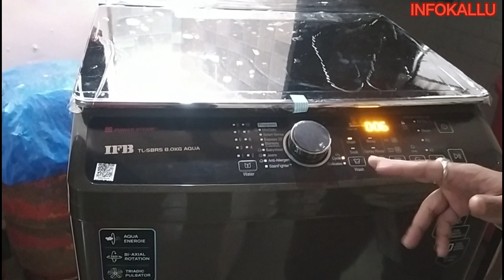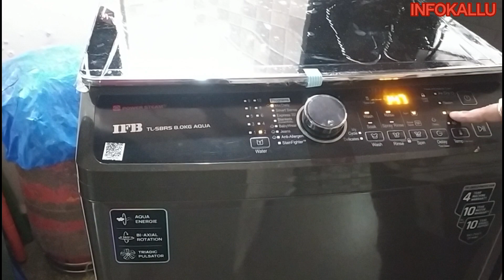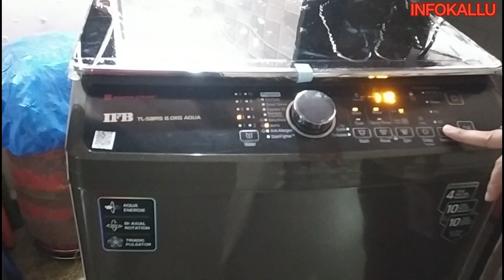Top Load Washing machine Demo | best ifb SBRS washing |How to use washing ?